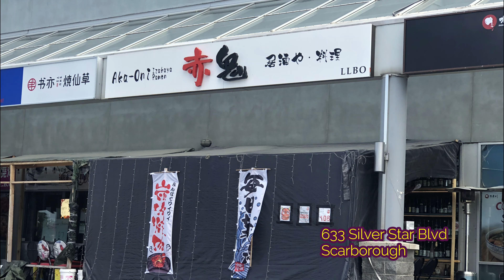經濟重啟💵仕嘉堡萬錦實況 (11-Jun) Re-open Scarborough➕Markham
[抗疫時期]
由六月十一日開始，多倫多開放室外堂食，各大小食店陸續加建室外座位。